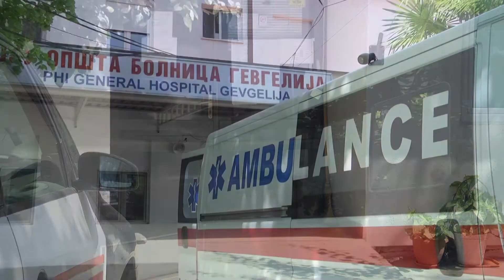Непречено се одвива теренската вакцинација во општина Гевгелија и соседните општини 16.07.21